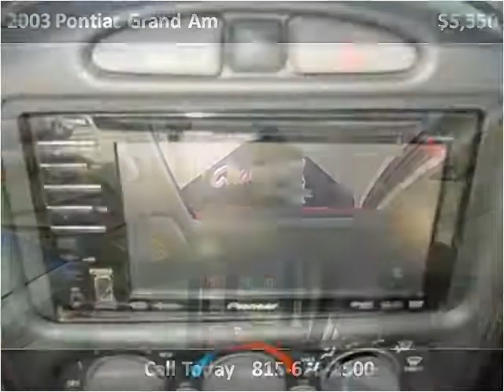2003 Pontiac Grand Am Used Cars Chicago IL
This 2003 Pontiac Grand Am is available from Champion Motor Cars.